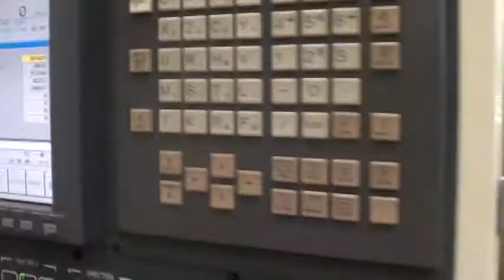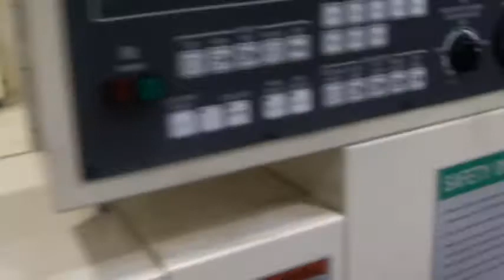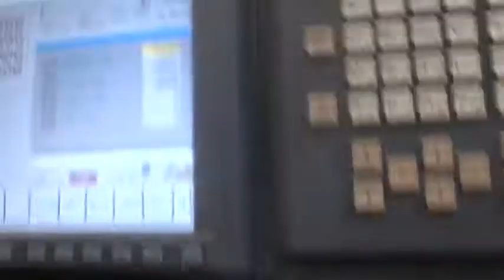Tsugami BS-20II CNC Swiss Lathe (video 2)